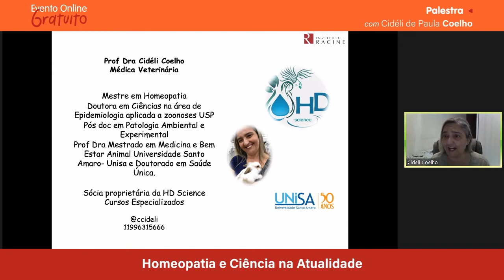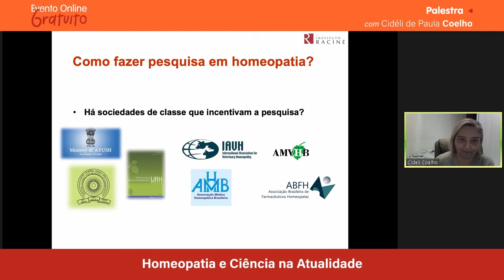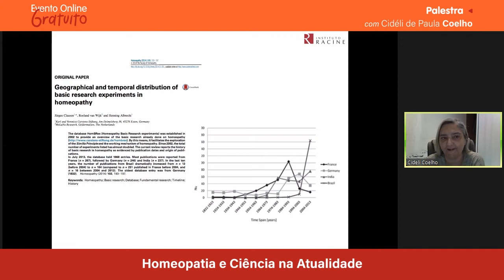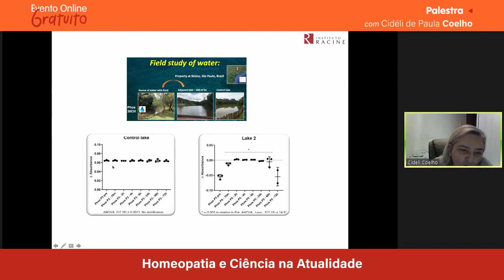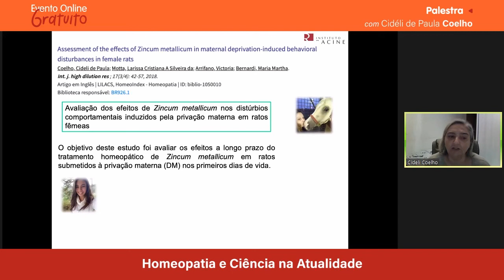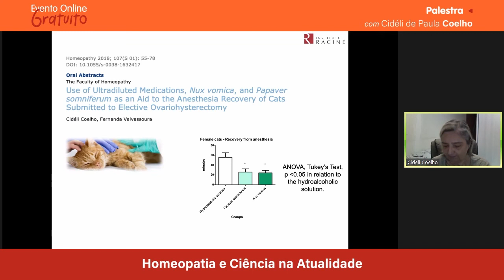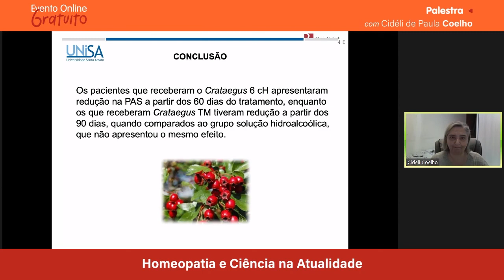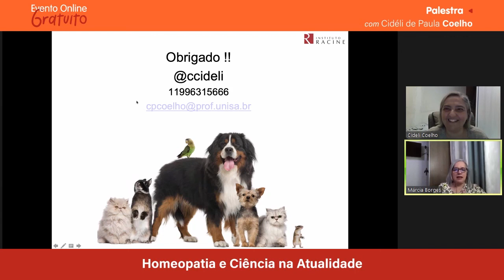Palestra: Homeopatia e Ciência na Atualidade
A Médica Veterinária, Mestre em Homeopatia, com vasta experiência na área de Medicina Veterinária clínica, com ênfase em Homeopatia (pequenos animais, silvestres e animais de produção), epidemiologia, imunologia, comportamento e bem estar animal – Cidéli de Paula Coelho, apresentou no dia 27 de abril, a Palestra Gratuita: “Homeopatia e Ciência na Atualidade”.
Foi uma apresentação sobre pesquisas básicas e clínicas que vem sendo realizadas, no Brasil e no Mundo, na área da homeopatia e sua importância para aumentar a confiança da sociedade neste recurso terapêutico e proporcionar maior visibilidade acerca de sua aplicação nas áreas da medicina humana, da medicina veterinária, da farmácia e da agronomia.
Assista aqui e se tiver alguma dúvida sobre o tema, deixe seu comentário.